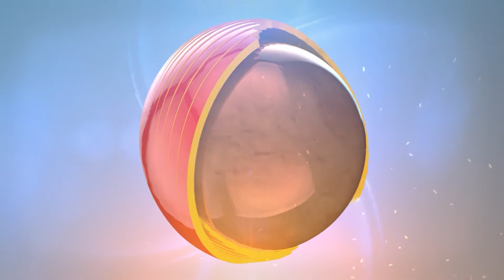Pst. Denise NKURUNZIZA -Urukundo rwa kabura rugero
Commune Mukaza, Zone Buyenzi Q.7, Av. du Rocher, No3.